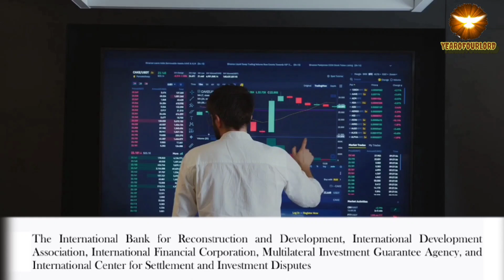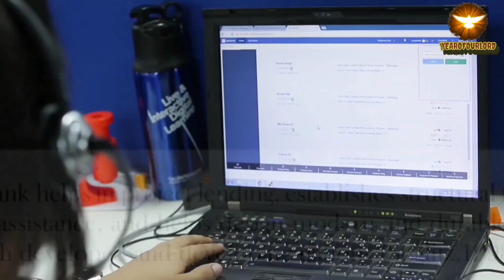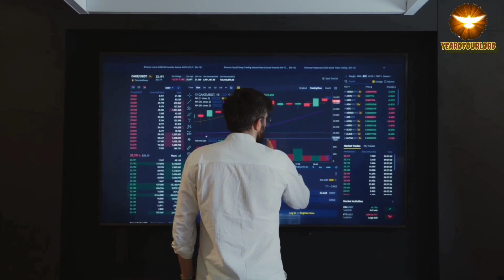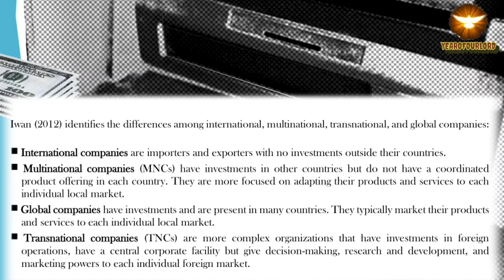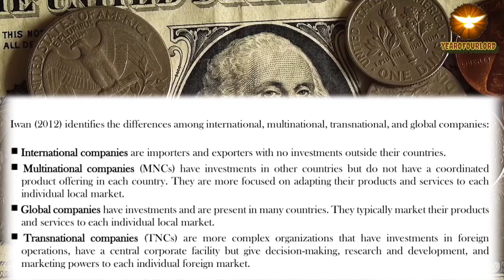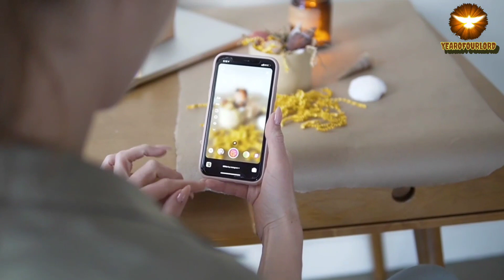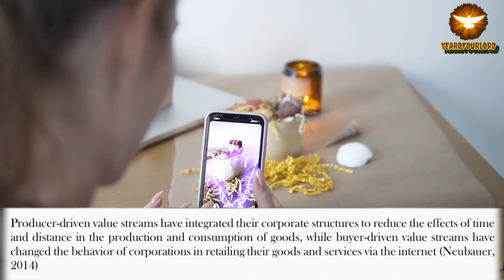Market Integration - The Contemporary World (LESSON 3)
THE CONTEMPORARY WORLD

- The Contemporary World Introduction with SYLLABUS

LESSON 1 - Concepts of Globalization
LESSON 4 - The Global Interstate system
LESSON 5 - Contemporary Global Governance
LESSON 8 - Global Culture and Media